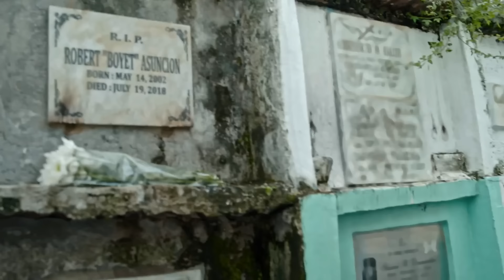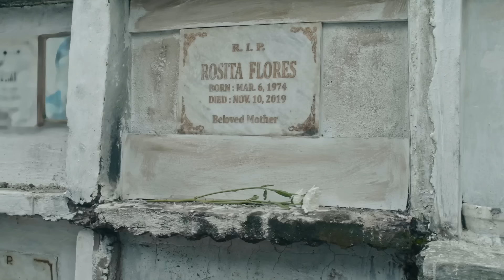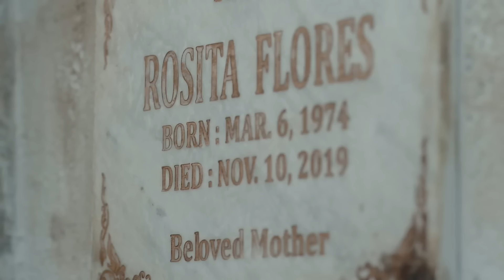Jasmin tries to chase Tyrone | Lavender Fields (w/ English Subs)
Jasmin (Jodi Sta. Maria) is emotional after visiting her mother's grave.